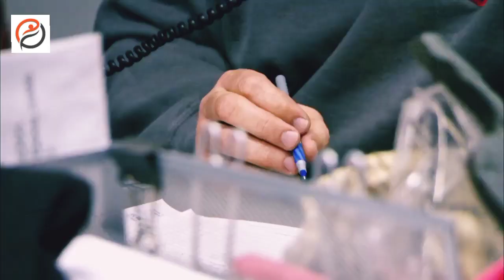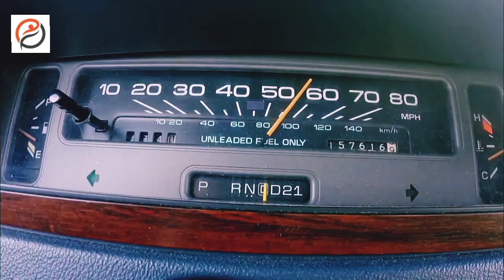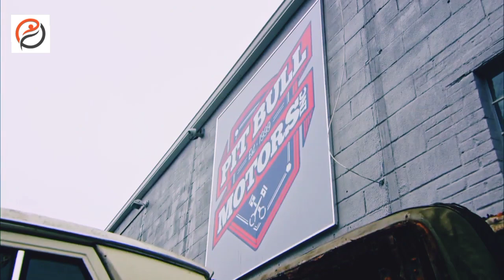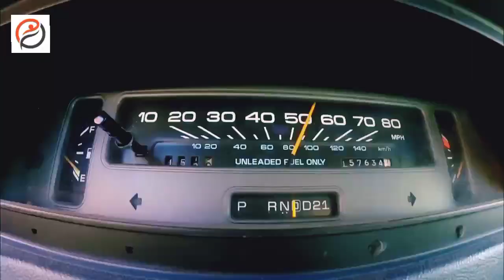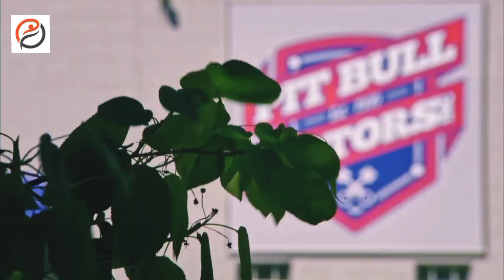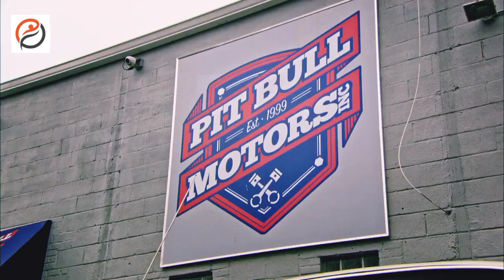Leepu and Pitbull Ep- 8 American Chrome